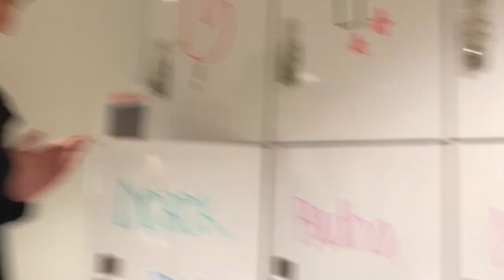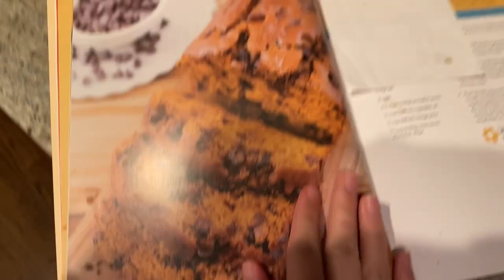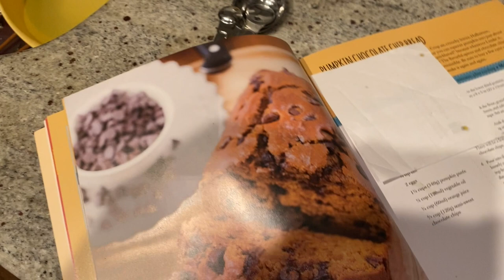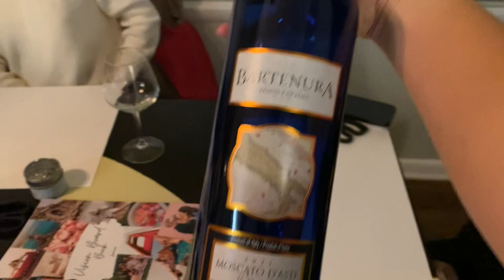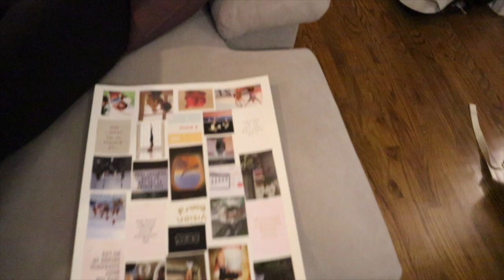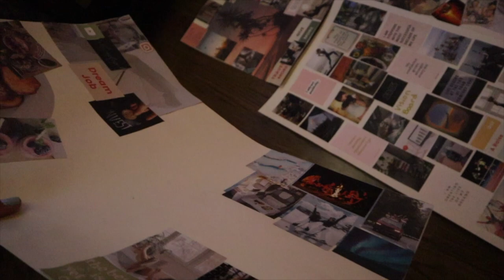Weekend in My Life: Vision Board Night, Cycling, Brunch, Volleyball, & More!